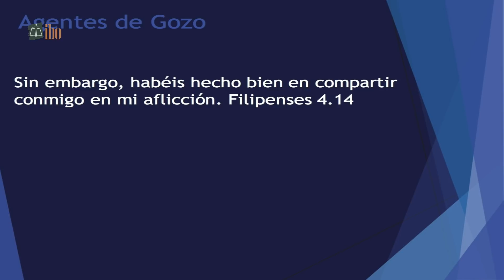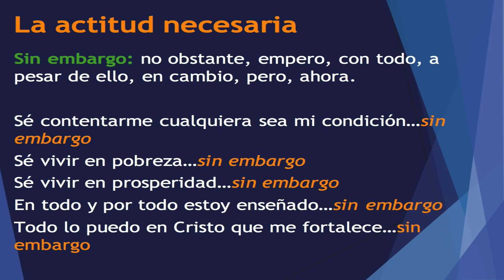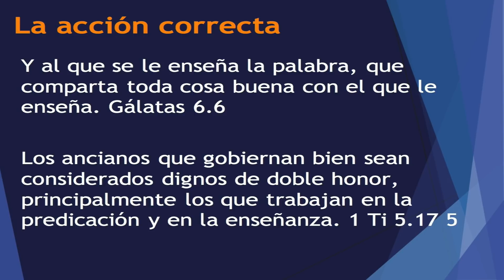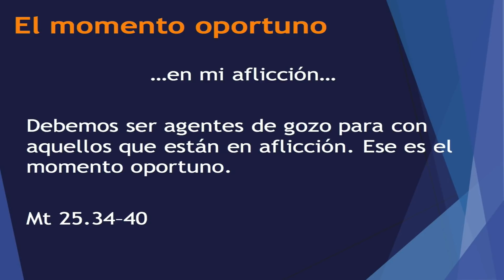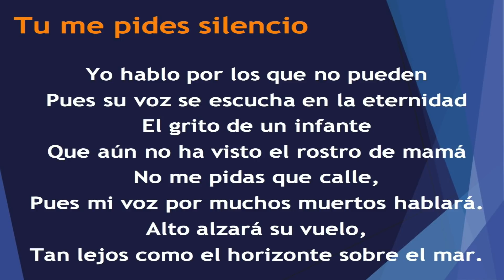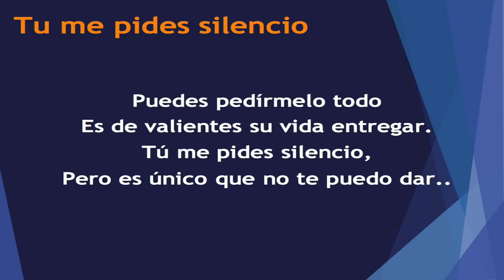Agentes de Gozo | El Acompañamiento Cristiano - Carlos García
Iglesia Bautista Ozama
Santo Domingo, R.D